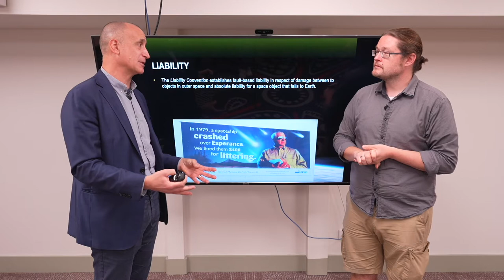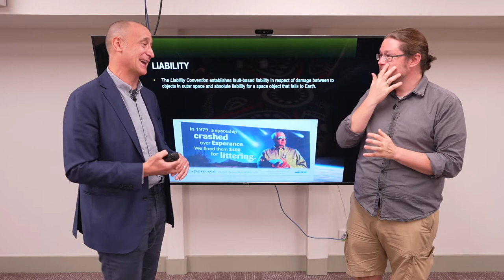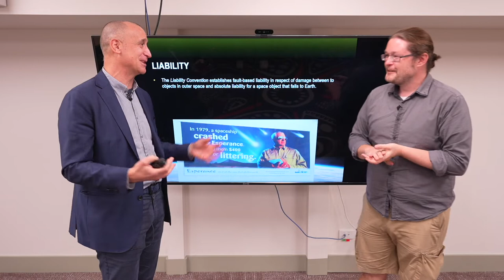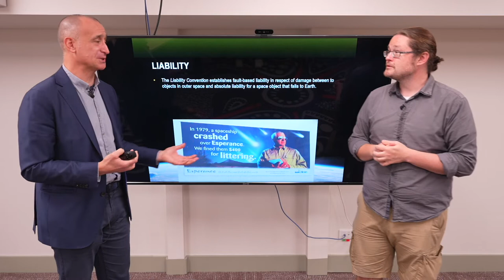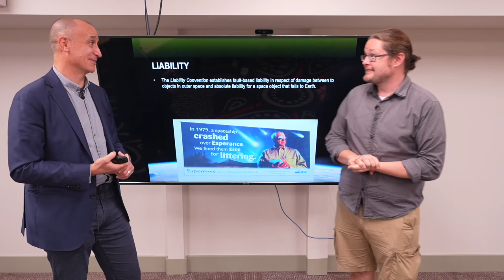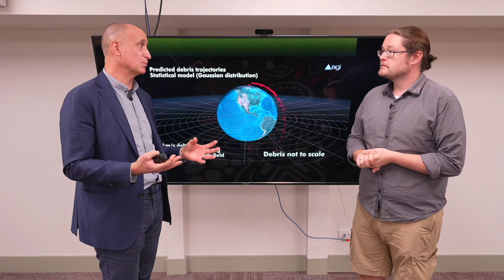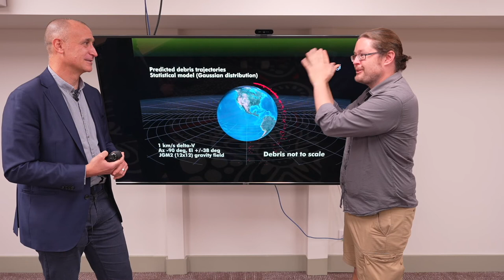Space V3.12 Liability in Space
If there is an accident, or someone does not behave properly, who is liable?